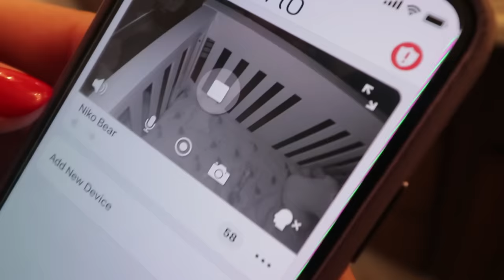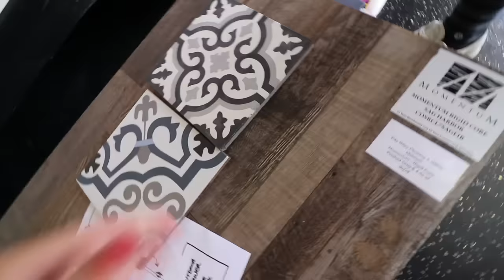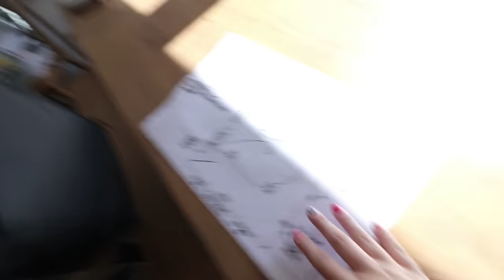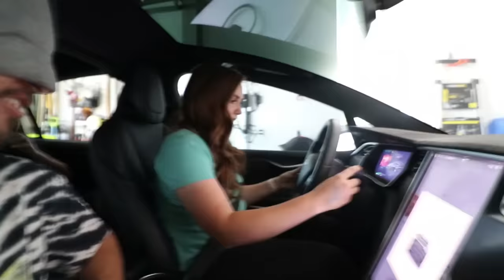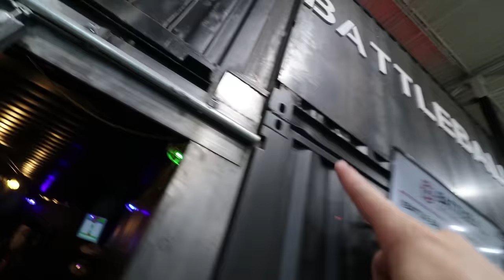ULTIMATE TOY ROOM GAME!! Niko and Adley build a toddler daredevil slide ride!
and one more BIRTHDAY SURPRISE with the Spacestation Crew!!

Best Slide Day Ever 985

Breakfast Picnic!! Adley and I decide to take a blanket, some bowls, and cereal outside in the front yard (changing it up from the backyard) to eat breakfast and hang out! It's fun changing up our normal routine like this every once in a while. We go back inside and get ready for the day.

In the play room, Adley and I play Rush, an arcade down the street from the our house. Adley loves going there, so we pretend play that we are making an ultimate arcade play room! We set up an indoor park (Adley's slide on a table), a trampoline "inflatable" bounce house, and a ball pit game!! It's super fun and we go get Niko bear so he can play with us! Family fun with the kids is seriously the best time of my day.

While I'm at work, Jenny organizes a surprise for me. Even thought my birthday is over, She wanted to do a party with the Spacestation crew. So she blind folds me, puts me in the purple Tesla, and we head out to battle ball! I'm so surprised when I see everyone and I'm super excited to play games with my friends!!

Watch Adley's last video: DONT GET SOAKED!! Adley reviews new pool game Hot Tub High Dive with Mom

Watch yesterday's Best Day Ever: Adley and Friends HIDE N SEEK! Playing a New Game with Mystery Guests!!

Here's some stuff we use:
Office decked out by our friends at Fully: